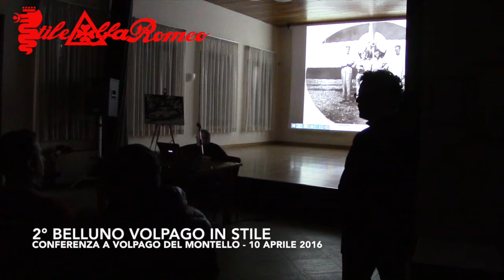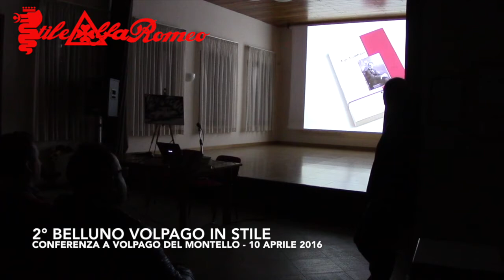2° BELLUNO VOLPAGO in STILE - CONFERENZA a VOLPAGO